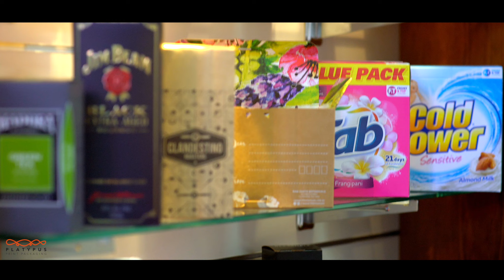Platypus Print Packaging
The Platypus ethos and a tour of our plant.